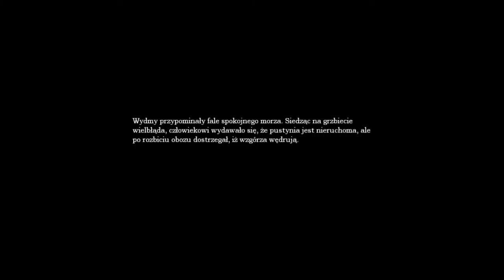Zagrajmy w Amnesię Mroczny Obłęd (The Dark Descent) #3 Laboratorium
Witajcie w kolejnym odcinku z Amnesii.Dziś pójdziemy sobie do Laboratorium.Dziś będzie jeszcze 2 odcinki z tej gry.